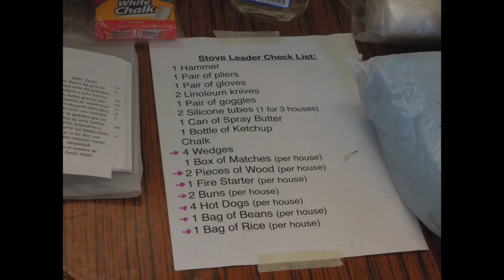Santa Maria - Day 3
These photos were taken by our awesome mission photographer, Bob Lamparter, at Santa Maria de Jesus from July 6-13, 2014. Slideshow help by Hannah Markquart.